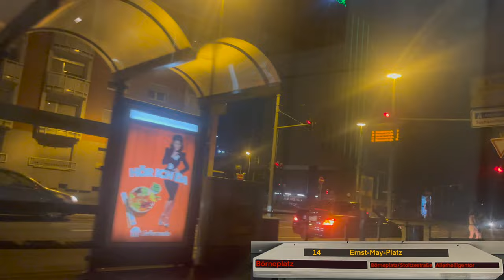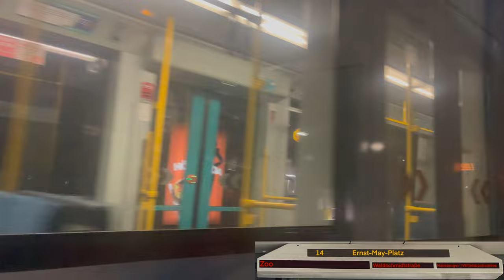14 I Mönchhofstraße ► Ernst-May-Platz I Bombardier FlexityClassic NGT8-S I VGF I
14
Gallus, Mönchhofstraße ◄► Bornheim, Ernst-May-Platz